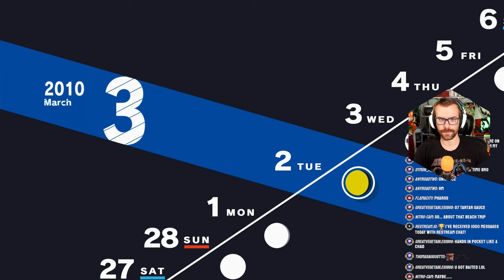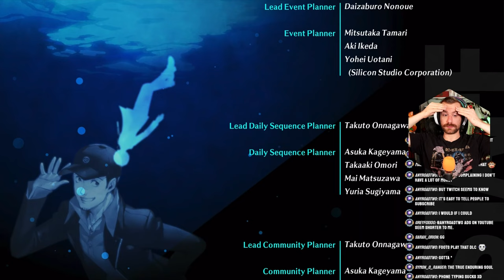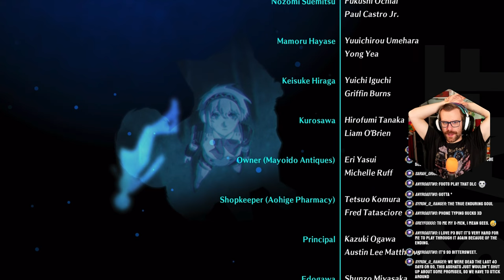Persona 3 Reload ENDING Reaction -- 1st Persona Experience Ever!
MERCILESS DIFFICULTY PERSONA 3 RELOAD 100% PLAYTHROUGH!

I DID IT! I started my Persona journey and not only beat the hardest bosses in the game, but also got 100% on my FIRST playthrough without using any guides! Just gooood ol' anxiety carried me to the platinum trophy! And I cried. A lot.

Add me on Playstation: Missildine23
Steam: MissildineOnline
Battle.net: Missildine#1325
Friend Code: 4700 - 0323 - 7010

Join the awesome community more directly!